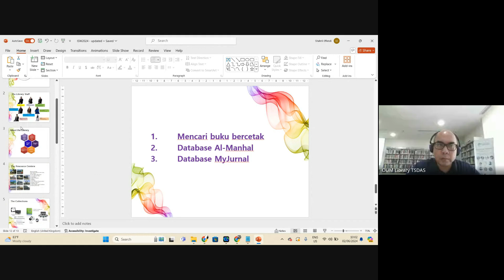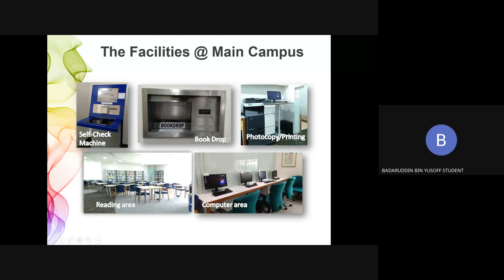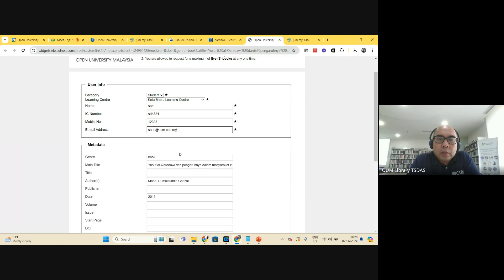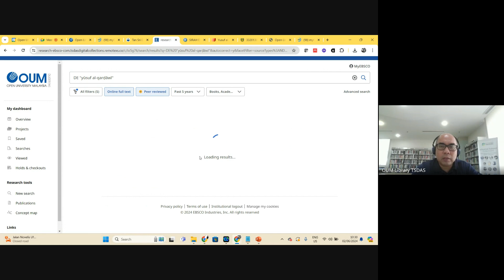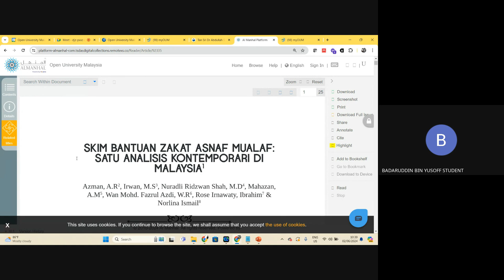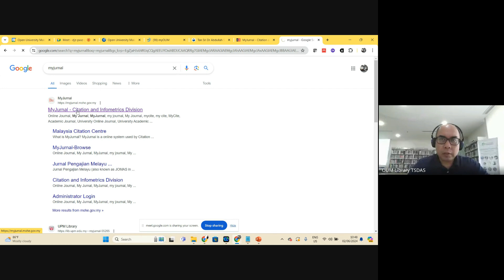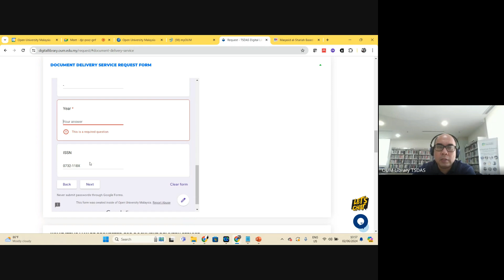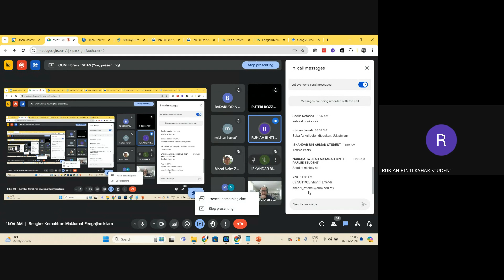Bengkel Kemahiran Maklumat Pengajian Islam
Rakaman video sesi Bengkel Kemahiran Maklumat Pengajian Islam  yang dijalankan pada 02 Jun 2024 oleh En Shahril Effendi Ibrahim, Penolong Pengurus Perpustakaan Digital Tan Sri Dr Abdullah Sanusi, Open University Malaysia.